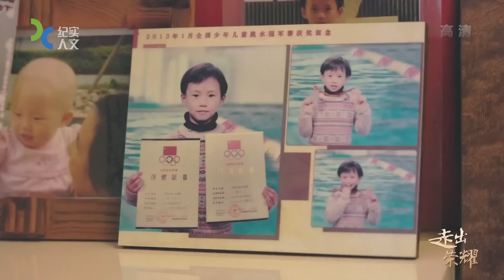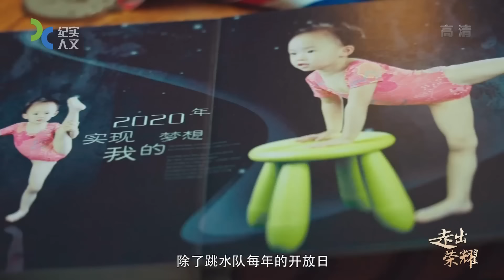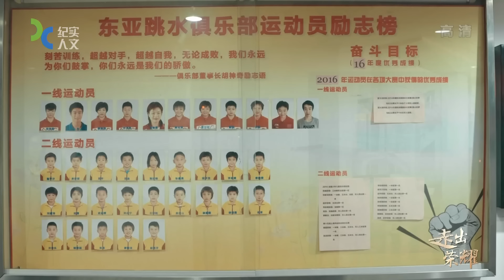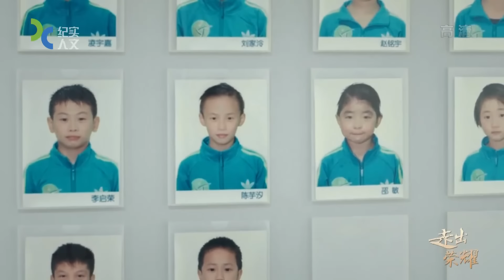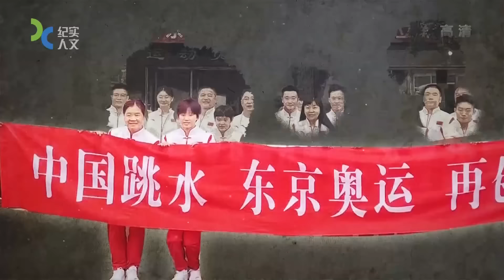角逐单人跳水冠军！谁的水花消失术更胜一筹？11岁首次试训207C珍贵影像，逆天一跳震惊跳水界 走出荣耀 EP01｜FULL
走出荣耀《走出荣耀》项目历时5年，深度跟拍了数十位著名体育人，包融多维度视角，既展示体育人的高光时刻，也“走出荣耀”，展现金字塔顶以外的体育人的真实训练、生活，奋斗和挣扎。纪录片由九十分钟的序章《马拉松》和十集每集四十五分钟的正片组成。
作为上海广播电视台纪录片中心《人间世》团队向医疗领域以外的一次突破，纪录片《走出荣耀》从一开始就决定，将镜头对准“金牌”光环之外的另一个不为人知的世界，在为期5年的东京奥运周期中，记录上海体育人为征战奥运做出的努力，呈现不一样的体育人生。四集内容中，既有陈芋汐这样初出茅庐的新人，也有“花游一姐”黄雪辰这样的奥运会“四朝元老”；既有明知无缘领奖台依然甘为“前浪”的诺卡拉17级帆船运动员，也有背负着“不败传说”毅然挑战“不可能完成的任务”的三位老帅，纪录片的镜头诚实记录着他们的纠结、矛盾、伤病、挣扎，乃至退缩和“放弃”，更忠实呈现了他们的汗水、拼搏、不屈、成长、以及力挽狂澜。